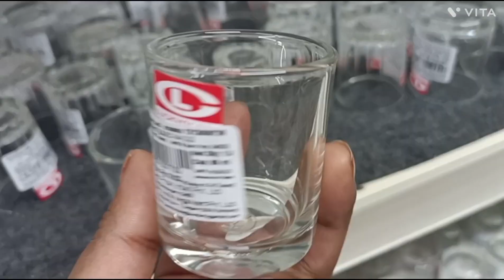ghar per mehman aaya mere 😍😍diphutown vishal vlog 👍👍